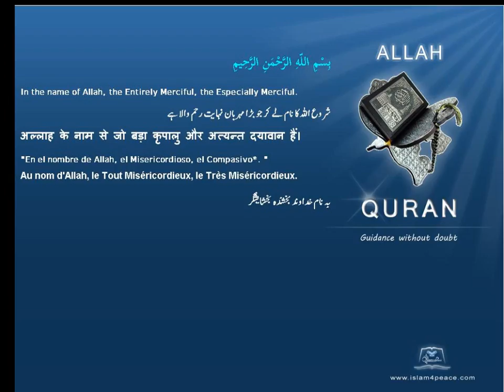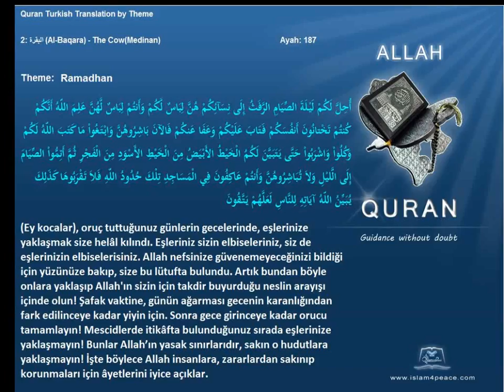Quran by Theme Turkish Ramadhan Islam4Peace com